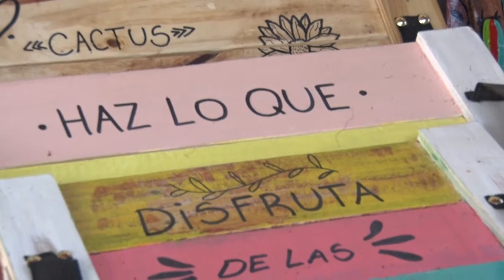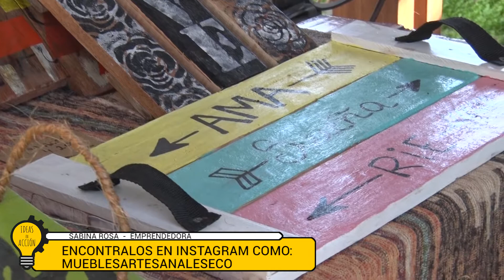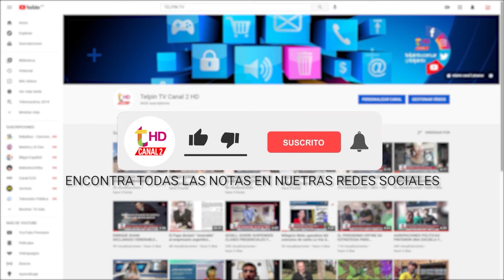IDEAS EN ACCIÓN: MUEBLES ARTESANALES ECO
Conocemos a Sabina, emprendedora de la región que hizo de una idea, un emprendimiento. ¿Tenés una idea? ¡Llevala a la acción!